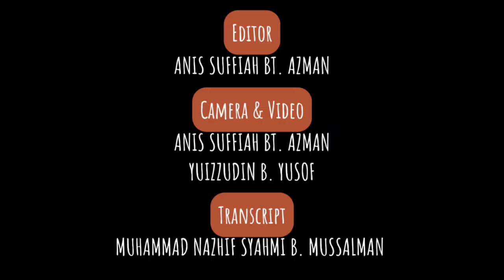Alamak, IHSA Raya Lagi!!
Copyright Statement:
The copyright of this video is IHSA and published by the Unit Penulisan dan Penerbitan Mahasiswa (UPPM), Universiti Teknologi MARA Cawangan Terengganu for study session: Semester March 2024 – August 2024.